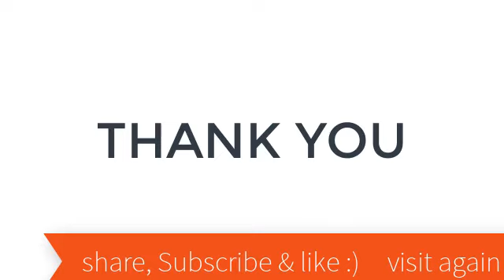How CNC Machine Works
Intro to CNC Machining Process and working. A Computer Numeric Control Machine is used for high quality and mass production of an engineered product and mechanical components.

Buy at the best price
Aliexpress -- New500mw/2500mw/5500mw 15000mw DIY Laser Engraver Machine CNC Laser Machine